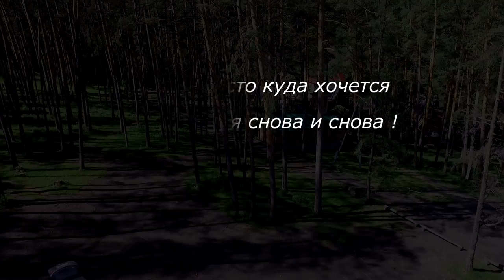Горный Алтай. Остров Патмос и село Чемал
Горный Алтай, село Чемал, остров Патмос, 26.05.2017 г.